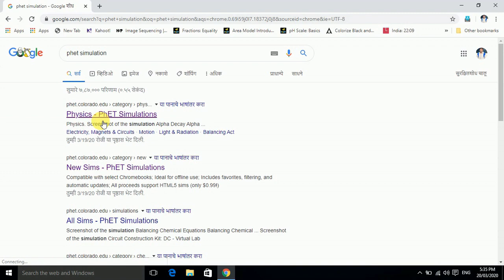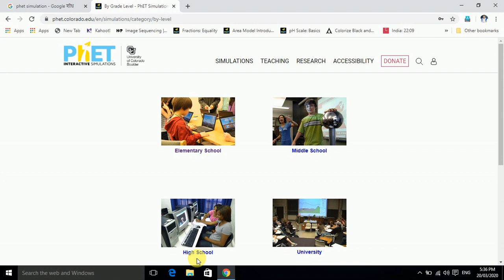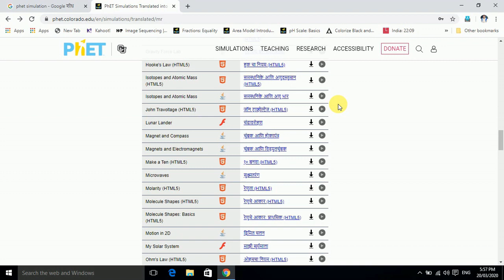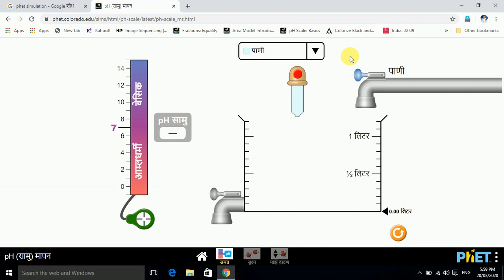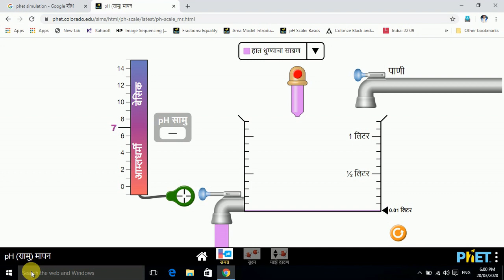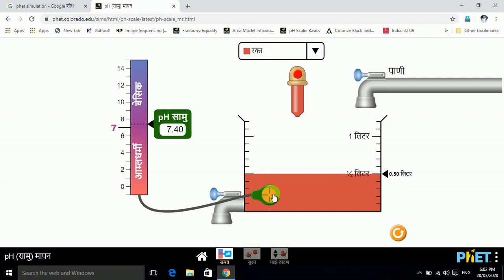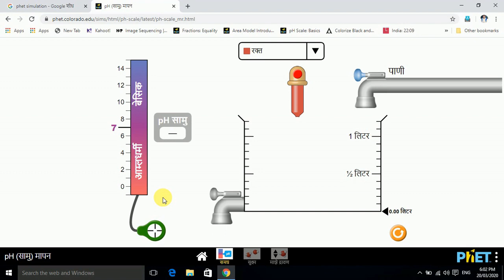PHET SIMULATIONS WEBSITE /मॉडेल ई शैक्षणिक साहित्य/शैक्षणिक वेबसाईट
लहान वर्गापासून ते विद्यापीठ अभ्यासात  phet.colorado.edu हि वेबसाईट शैक्षणिक क्षेत्रात ई शैक्षणिक साहित्य म्हणून वापरासाठी जगात प्रसिद्ध आहे. म्हणजे प्रतिकृती .विज्ञान विषयात आपण जसे मॉडेल बनवतो तसेच मॉडेल या  वेबसाईटच्या माध्यमातून मुलांना दाखवता येतात .